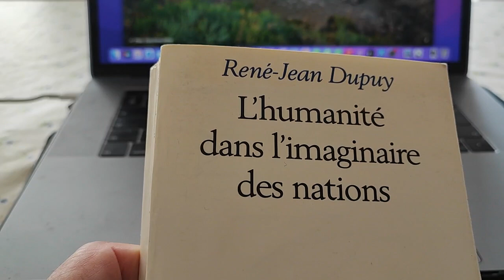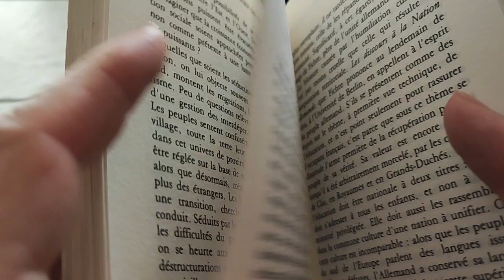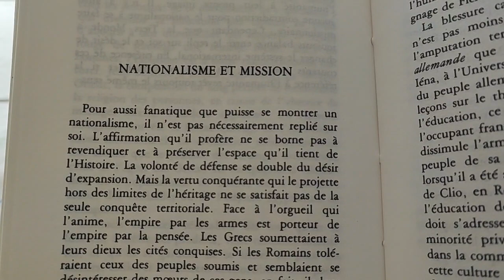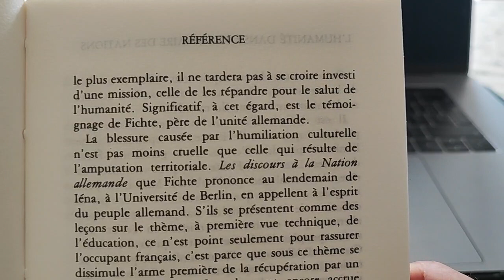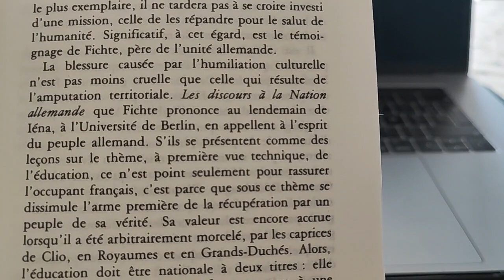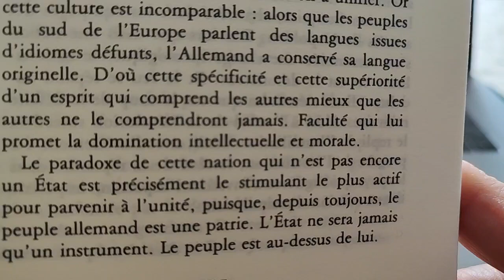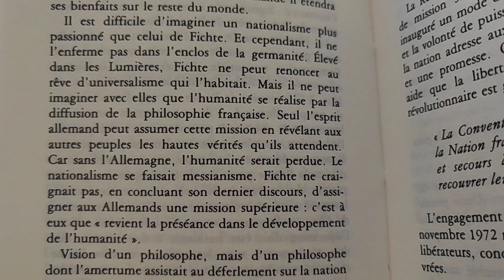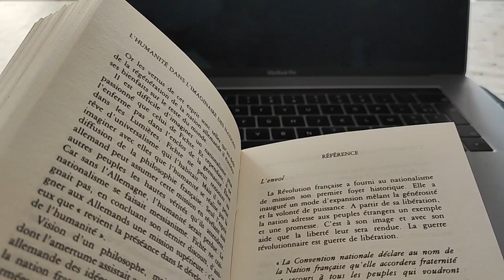l'humanité dans l'imaginaire des nations. RJ Dupuy. Fichte 38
Lecture commentée de l'ouvrage de René Jean Dupuy : « L'humanité dans l'imaginaire des nations. »

(...) Il est difficile d'imaginer un nationalisme plus passionné que celui de Fichte. Et cependant il ne l'enferme pas dans l'enclos de la Germanité.
Élevé dans les lumières, Fichte ne peut renoncer au rêve d'universalisme qui l'habite. Mais il ne peut imaginer avec elle que l'humanité se réalise par la diffusion de la philosophie française. Seul l'esprit allemand peut assumer cette mission ...